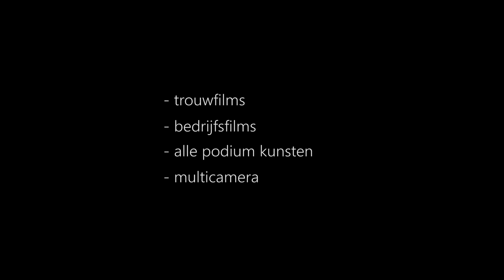trouwfilm Silke en Nico 28 juli 2018